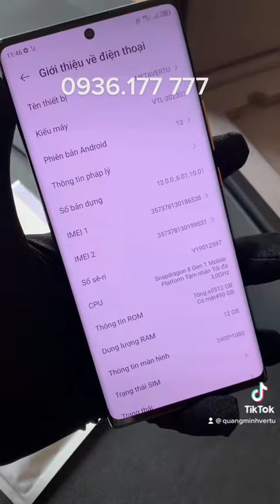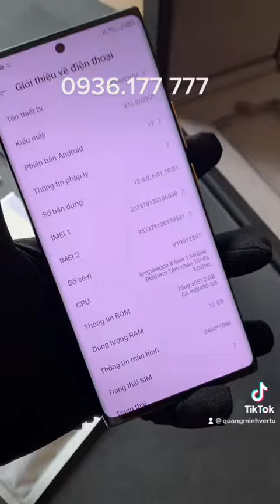metaverturosegold metavertuvangkhoi metavertuvàngkhối metavertuvàngnguyênkhối18k #